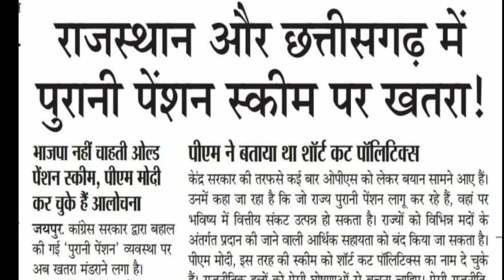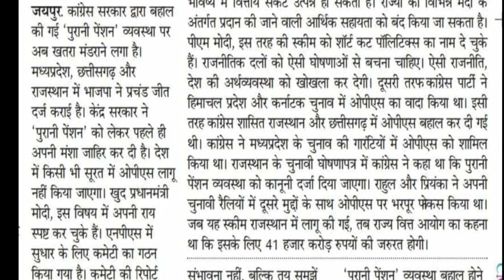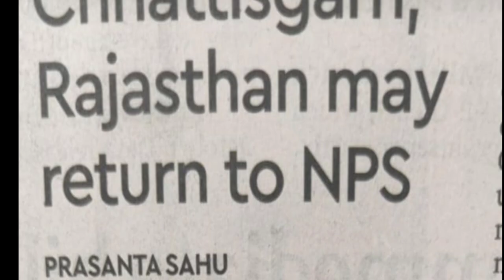NPS return। NPS vs OPS । कर्मचारियों के लिए NPS लागू होगा?